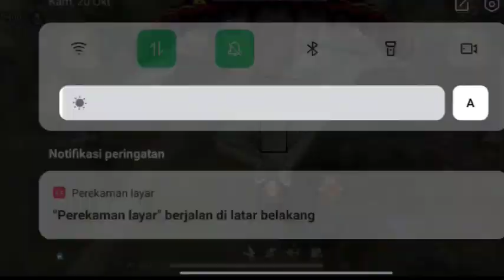SERASA CHEATER TANPA DPI❗SENSITIVITAS FF AUTO HEADSHOT 2022 SETELAH UPDATE TERBARU | WORK ALL DEVICE